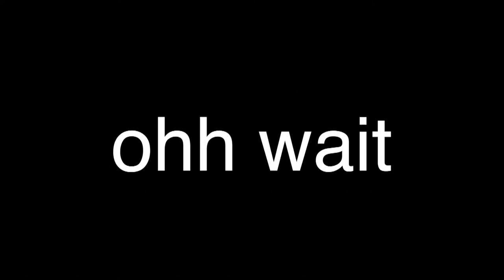WHy I TRaVeLeD to BeRLiN - 8.5 ReaSonZ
been meaning to get this up a while ago BUT getting my videos all nicely organised on my macbook PRO so finally its OUT! and i so wanted to share this! this is bit more from the soul, or in other words more talking!

tranceR by gunnar olsen. genre/mood: dance & electronic/dramatic

Peace Out!